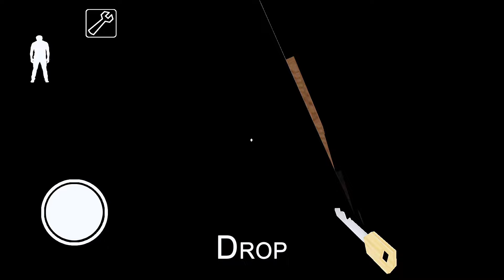Granny Latest Version 1.9 All Enemies Jumpscares In Granny's House | Granny New Update New Secret